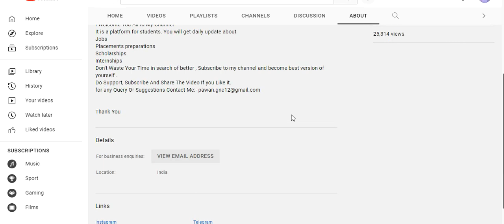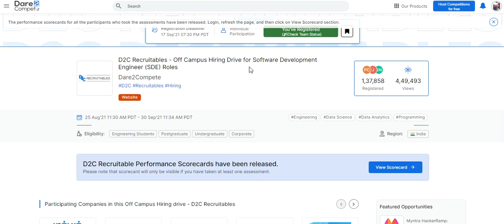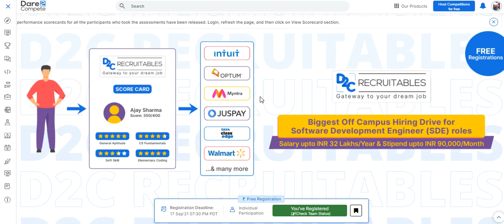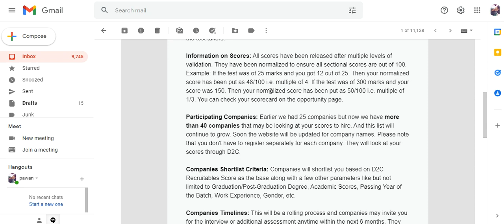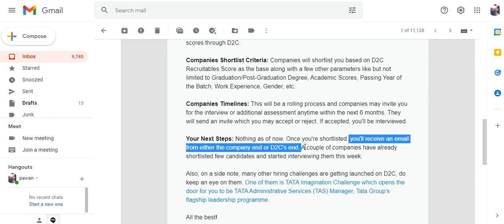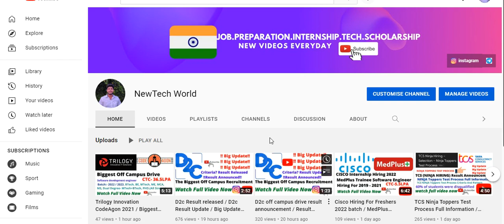D2c Result Update| Full Criteria and Shortlisted Comapnies Complete Information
Hello Everyone

D2c Result Update / Full Criteria / Shortlisted Comapnies Complete Information
D2c Result released / D2c Result Update / Big Update / Interview Questions /
D2c Result Updated
d2c result 2021
d2c result announced
d2c result announcement
d2c coding answers
d2c coding questions
d2c aptitude questions
d2c recruitables
d2c result full information
criteria update
shortlisted companies

D2C The Biggest Off Campus Hiring

Result Update

Shortlisted Companies list